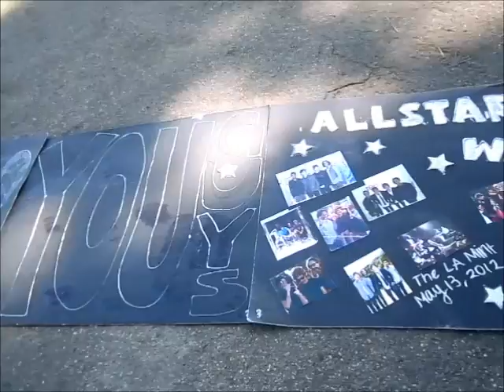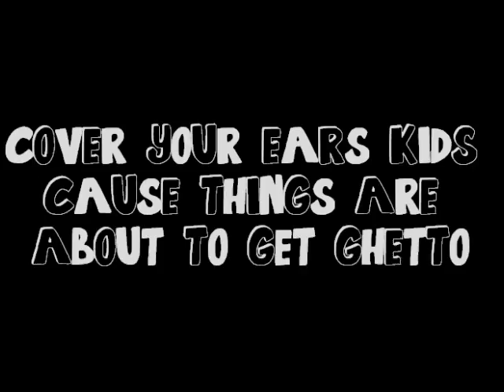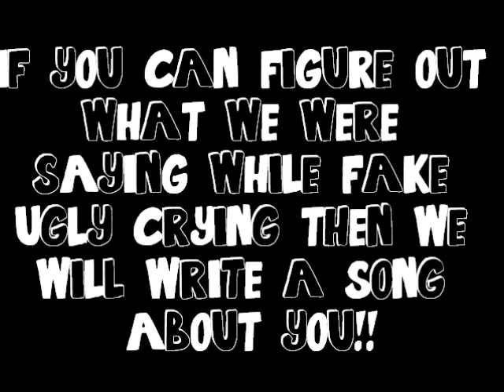OC Fair Vlog! (Allstar Weekend/Hot Chelle Rae concert)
if you want, skip to 4:55 (thats when the show starts, ASW & HCR clips! ft. Chord Overstreet) from then on, you'll see all the craziness that happened after the show, even a little hangout time with Dillon! ENJOY